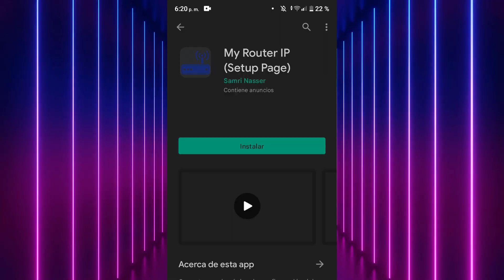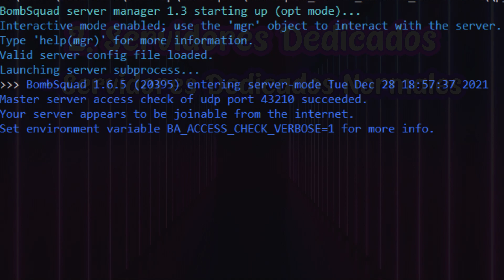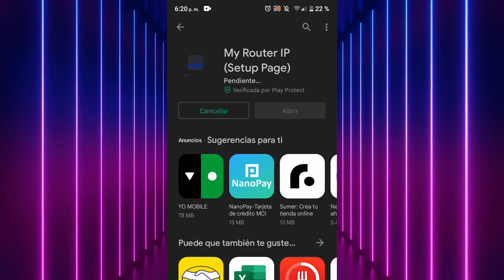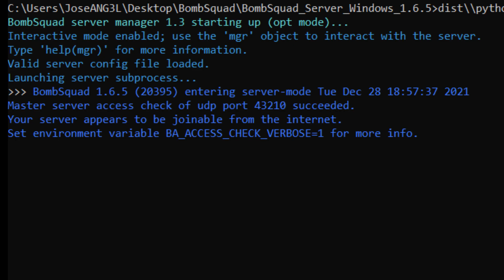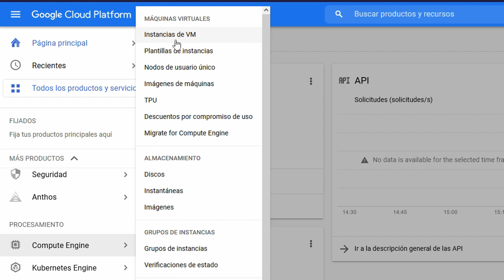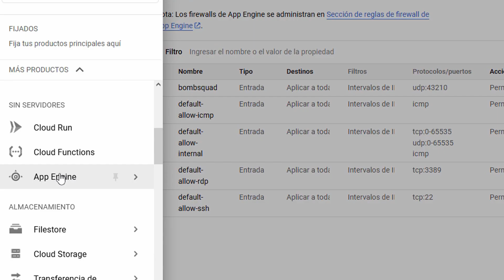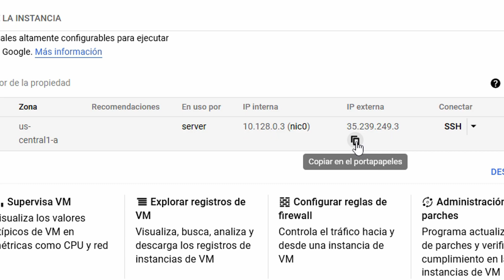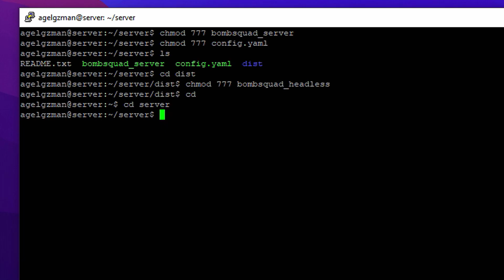[TUTORIAL] Cómo crear un servidor en BombSquad (Completo) | Público, 24/7 y Privado | byANG3L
🟥🟩🟦 DESCARGAS Y MÁS 🟦🟩🟥

Tutorial de como crear un servidor en BombSquad.

🔹 ¿Quieres un personaje personalizado?
Además de apoyar el canal, podrás obtener un personaje

🔽🔽🔽 DESCARGAS 🔽🔽🔽

🔹 Comandos BombSquad Server
- sudo apt update
- sudo apt install python3.9
- sudo apt-get install libpython3.9
- cd server
- tmux
- chmod 777 bombsquad_server
- chmod 777 config.yaml
- cd dist
- chmod 777 bombsquad_headless
- cd
- cd server
- python3.9 ./bombsquad_server

Para cerrar nuestro servidor usamos Ctrl + D.

🔽🔽🔽 INSTALACIÓN 🔽🔽🔽

🔽🔽🔽 MÚSICA 🔽🔽🔽

🔹 INTRO: DM Galaxy - Paralyzed ft. Tyler Fiore
🔹 ES_We're Dynamite (Hallman Remix) - Craig Reever
🔹 ES_Leaving at Midnight

🔽🔽🔽 SOCIAL 🔽🔽🔽

🔽🔽🔽 VIDEOS 🔽🔽🔽